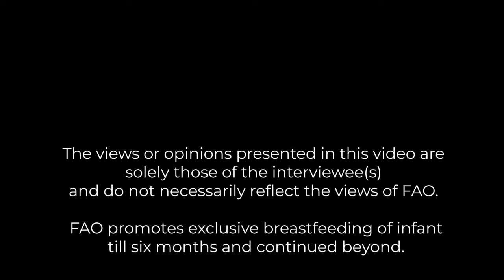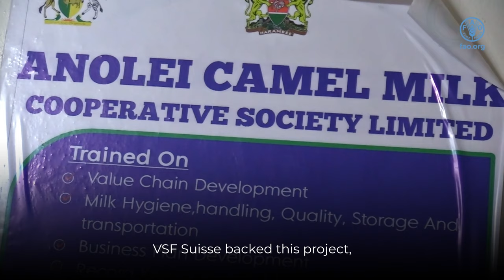Local Heroes: VSF Suisse, supporting the Anolei women’s camel milk cooperative in Isiolo, Kenya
Humankind is facing the combined consequences of climate change, biodiversity loss, and multiple forms of malnutrition. Even though we rarely get to know them, there are many stories of unsung heroes facing these challenges in their communities.

This video is part of a collaboration with camelid-keeping communities from around the world preparing their own video stories about local heroes fighting climate change, biodiversity loss and malnutrition, and in celebration of the International Year of Camelids 2024.

In this video, Vétérinaires Sans Frontières Suisse (VSF-Suisse) presents their technical support to the Anolei women camel milk cooperative in Isiolo County. Dromedary camel rearing represented a climate smart farming option to enhance food security and nutrition of communities inhabiting arid and semiarid lands. The drought tolerance of these livestock has improved peoples’ resilience in the face of climate change shocks.

Learn more about the nexus between climate change, biodiversity and nutrition